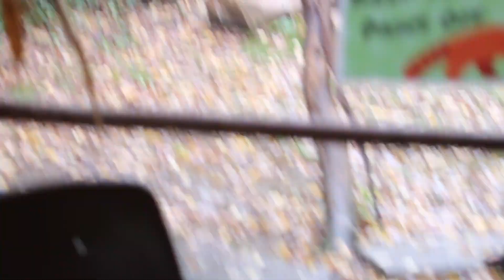Red Panda Snack Time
Yup, more red pandas doing red panda stuff. You know, last time I saw Pumori his cuteness broke my camera. I see little has change, but will my camera survive this round?

Delilah {female} and Pumori {male}
Erie Zoo
Erie, Pennsylvania